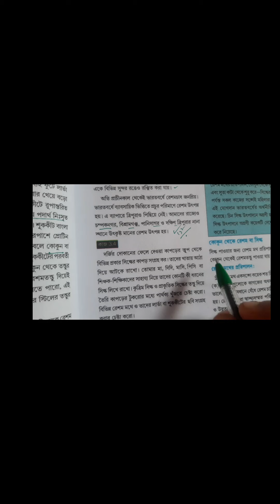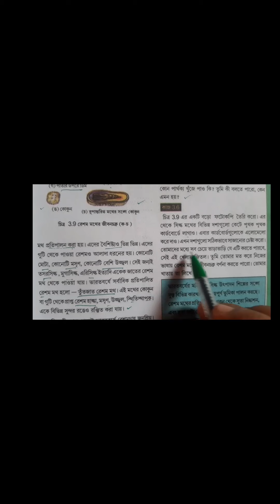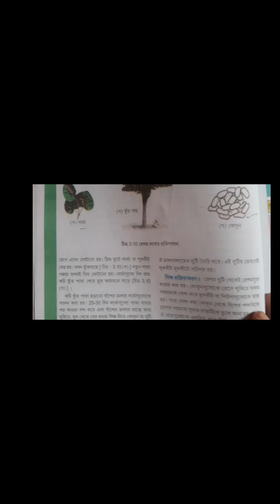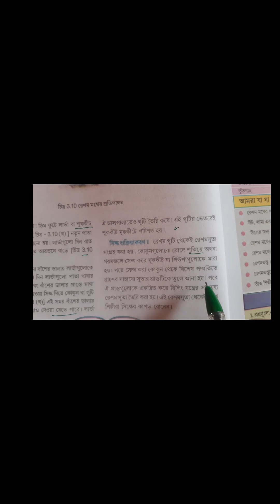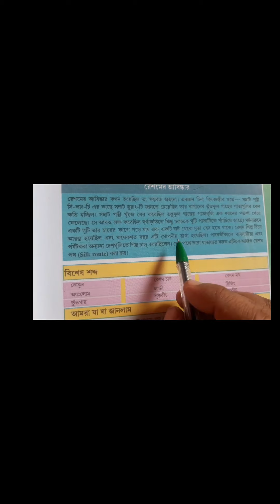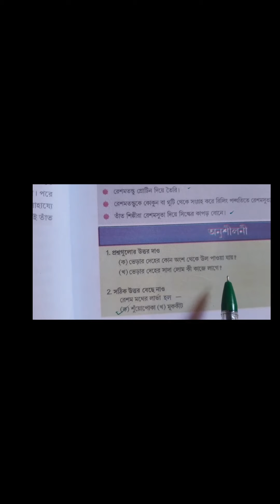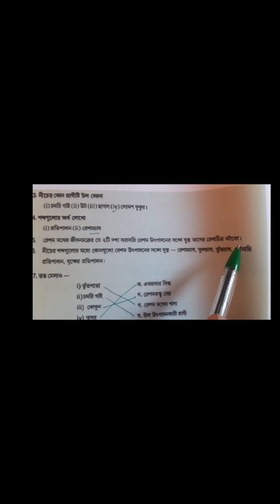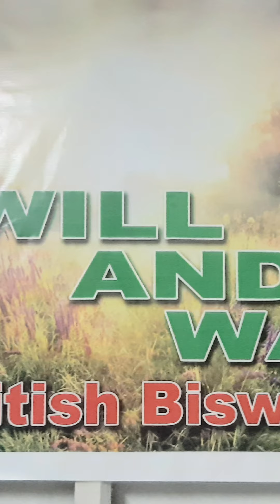Ncert Class 7 science last part of 3rd chapter(Nitish Biswas)